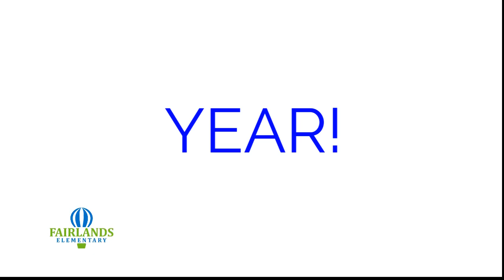Welcome Back! Fairlands Elementary School 2019-2020